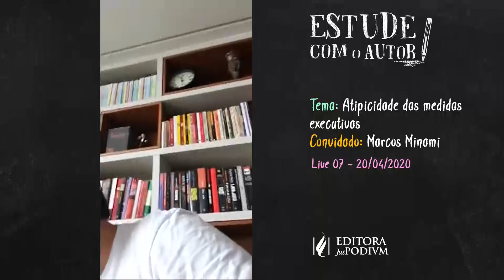Estude com o Autor - Fredie Didier Jr.- Live 07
Tema: Atipicidade das medidas executivas
Convidado: Marcos Minami

Livros:
Curso de Direito Processual Civil - v.5 (2020)
Grandes Temas do Novo CPC - v.11 - Medidas Executivas Atípicas (2020)